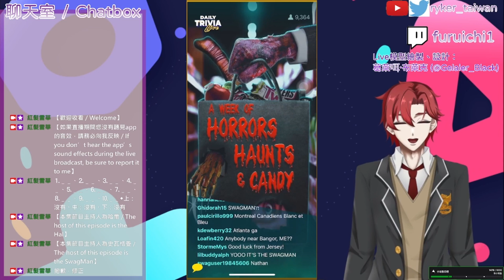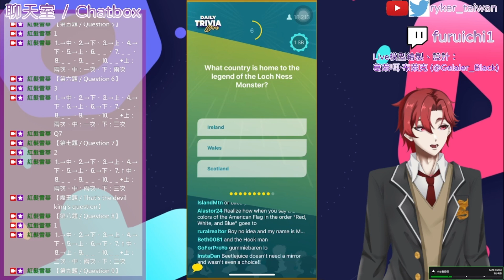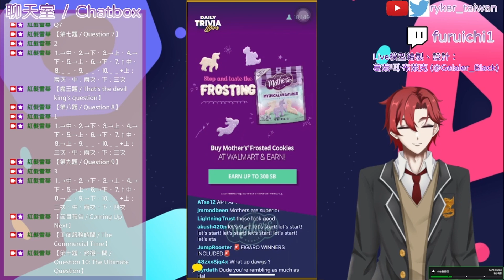問答遊戲『Swagbucks LIVE』（SwagIQ）遊玩 2024-10-21（美國時間） ∕ 2024-10-22（臺灣時間） 主持人：史瓦格曼（SwagMan） aka 南森（Natham）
【標題 ∕ Title】
問答遊戲『Swagbucks LIVE』（SwagIQ）遊玩
遊戲日期：October 21ˢᵗ, 2024（US Time） ∕ October 22ⁿᵈ, 2024（Taiwan Time）
主持人：史瓦格曼（SwagMan） aka 南森（Natham）